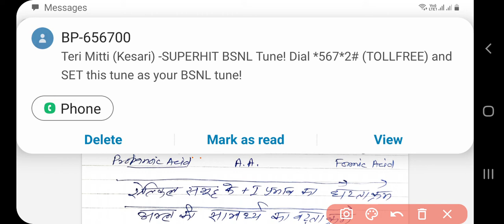Inductive Effect by Dr.B.K.Agarwal BSc Pt-I Chemistry P-II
BSc Part -I Chemistry
Paper-II(Organic Chemistry)
Inductive Effect